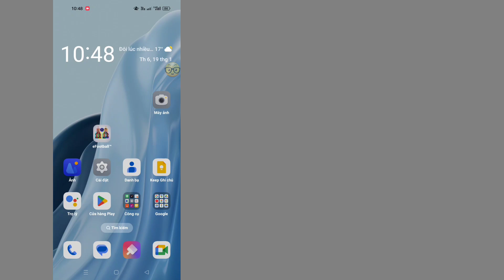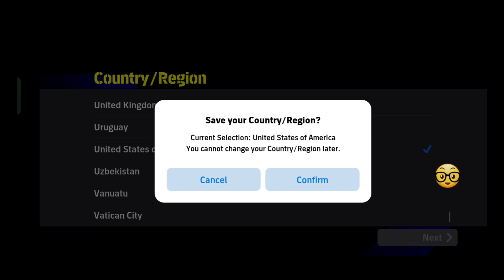Cách thay đổi quốc gia trong eFootball 2024 Mobile | Thay đổi khu vực trong eFootball 2024